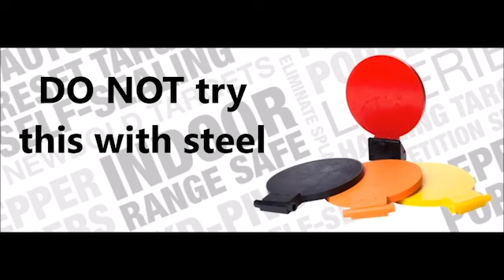An Interview with The Florida Spring Breakers | Active Self Protection Extra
Please thank Newbold Targets for bringing us today’s video on An Interview with The Florida Spring Breakers! has good information too. I use their targets in my classes and training and they’re a great alternative to steel!

If you value what we do at ASP, would you consider becoming an ASP Patron Member to support the work it takes to make the ASP Extra videos like An Interview with The Florida Spring Breakers? gives the details and benefits.